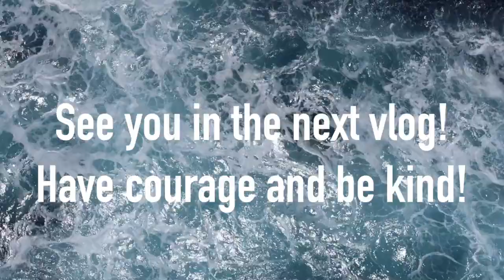SPRING BREAK CRUISE DAY 3&4: Jamaica Beach Day!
HELLOOOOO! SORRY THESE HAVE BEEN LATE I HAVE NO EXCUSES JUST BEEN ENJOYING SUMMER! I WILL POST THE LAST VLOG SOON! LOOK OUT FOR AN AWESOME TRAVEL DIARY FROM AN AWESOME PLACE IM GOING NEXT WEEK!!

stalk me;)
Snachat: @averyg201